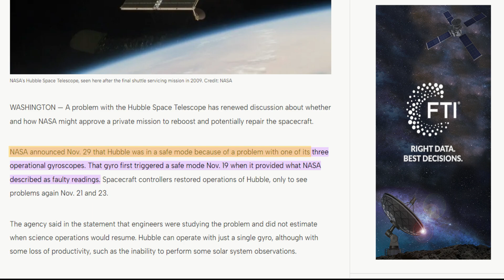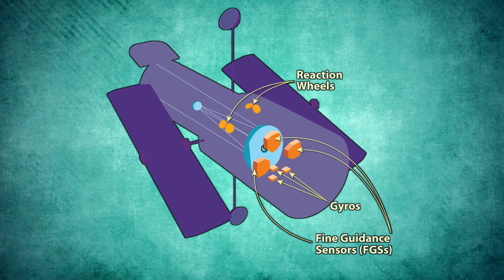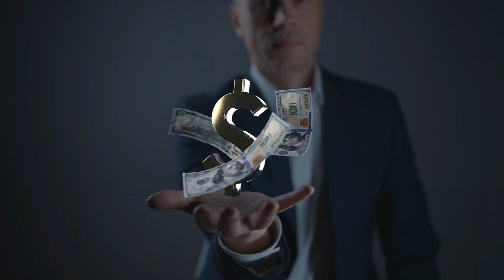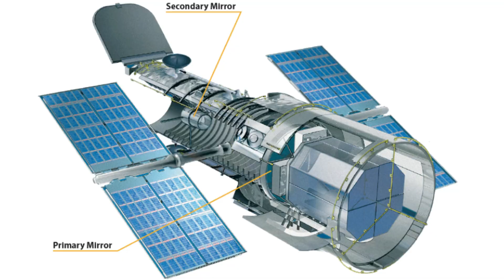Elon Musk and SpaceX Came To Rescue the Hubble Telescope From Falling!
It's been approximately three decades since NASA astronauts undertook the immensely daring mission to rescue the Hubble Space Telescope. At the time, it stood as one of the boldest endeavors conceived by scientists. Initially launched in 1990 with flawed optics resulting in blurred images, Hubble's design allowed for physical repairs by astronauts. Fast forward to recent years, and once again, the venerable space telescope finds itself in need of assistance. This situation deeply concerns NASA, particularly as the agency grapples with significant financial constraints unlike those it faced previously. However, there remains hope. NASA has forged a reliable partnership with SpaceX, a commercial entity committed to preventing the agency from reaching rock bottom. Today's video delves into the intricacies of this narrative.

2) 🔔Turn ON AII Notifications🔔